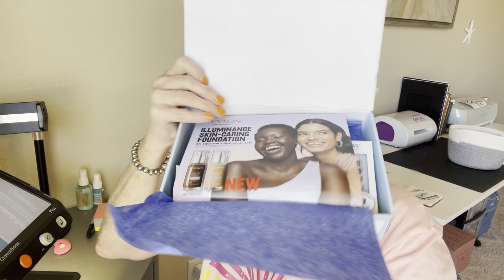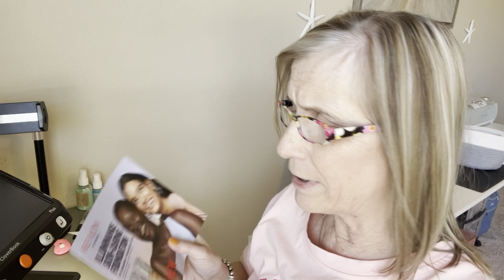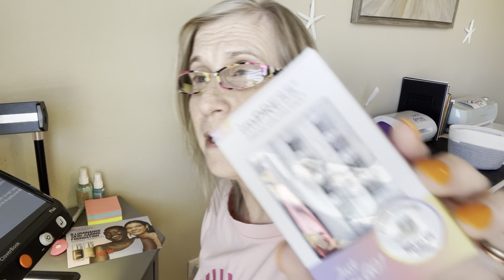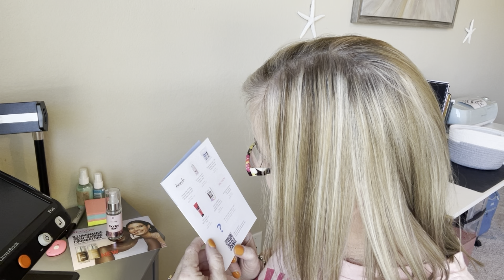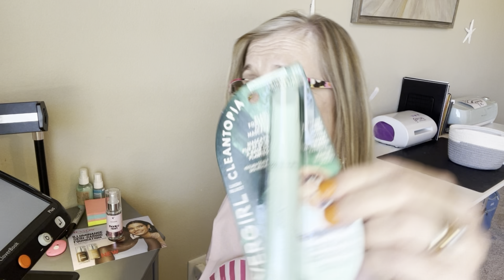shopping blind: fall 2023, Walmart beauty box full-size and deluxe samples, variation, 6￼￼￼￼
Each new season brings different product needs and a reason to refresh your beauty cabinet. In your Walmart Beauty Box, you’ll find sample beauty products and tips on how to use those and other items sold at Walmart and on Walmart.com. Receiving your Walmart Beauty Box will be another reason to welcome each new season.
$6.98
per quarter

Code: grab724

EARN POINTS TOWARDS BONUS PRODUCTS IN YOUR GLAM oBAG
IPSY GLAM BAG $12
IPSY GLAM PLUS BAG $25
IPSY X $49

$49.99 A QUARTER/ SEASONAL BOX(SUMMER,FALL, WINTER AND SPRING)

Friend mail or box reviews
 Lorrie’s Life
Austin  Arkansas 72007